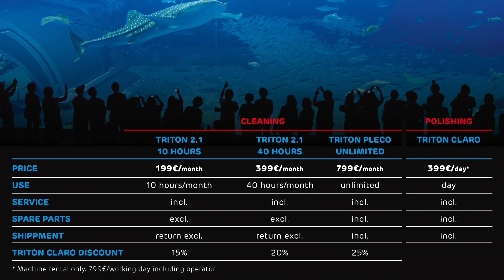Triton 2.0 cleaning at Acquario di Cattolica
Demonstration of the cleaning robot Triton 2.0 at Acquario di Cattolica